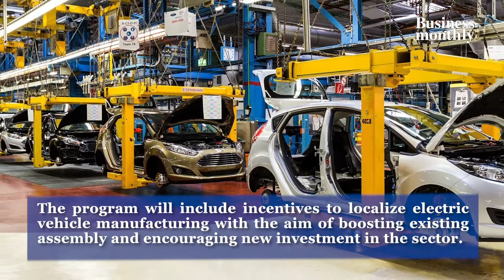Meet Egypt's Automotive Industry Development Program (AIDP)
The new automotive strategy has been in the works for years and is expected to be unveiled soon. The yet-to-be-launched program aims to increase local vehicle manufacturing and assembly and increase the sector’s competitiveness to become a regional manufacturing hub and bolster export volume.